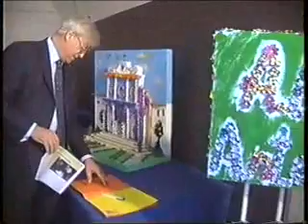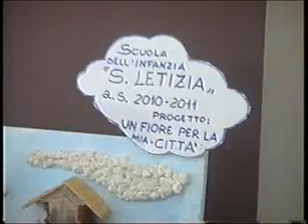Mostra di Enrica, moglie di Vito Senerchia, alla Provincia